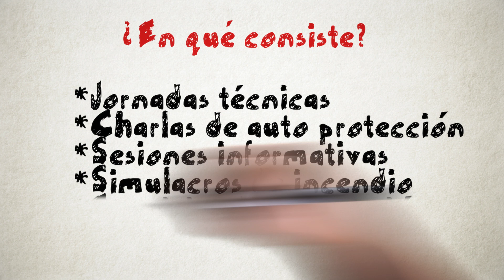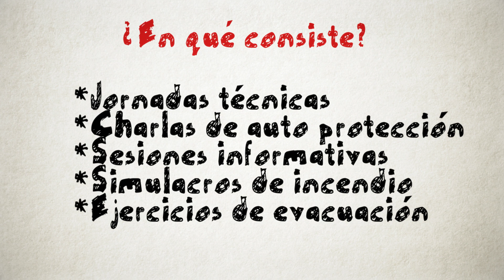5ª Campaña Nacional de Protección Contra Incendios 2019.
La Campaña Nacional de Protección Contra Incendios nace como un proyecto propuesto por CONAPCI y el apoyo de la Asociación Mexicana de Rociadores Automáticos Contra Incendios, AC (AMRACI) en la que participan distintas instituciones, cámaras, asociaciones y cuerpos de bomberos de toda la República Mexicana, que a raíz de la problemática que vive el país por causa de los incendios urbanos, han conformado un frente común para salvar vidas y sensibilizar a la población sobre la serie de consecuencias que engloba un incendio, desde la lamentable perdida de vidas humanas hasta el impacto económico y medio ambiental que estos provocan.

¡Súmete a la Campaña!

30 de septiembre al 4 de octubre 2019

Organizadores Oficiales
Consejo Nacional de Protección Contra Incendio, AC